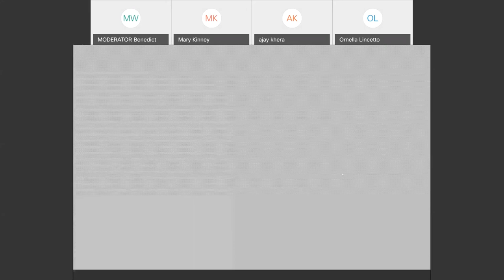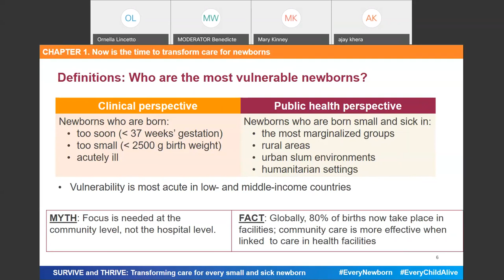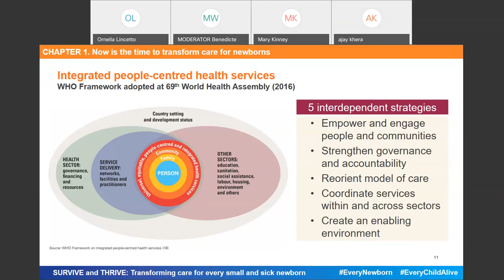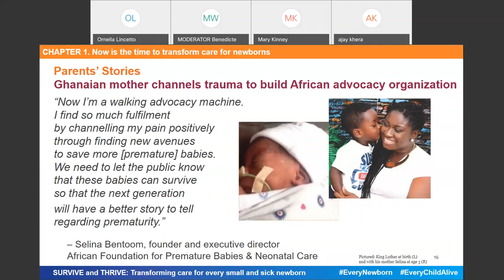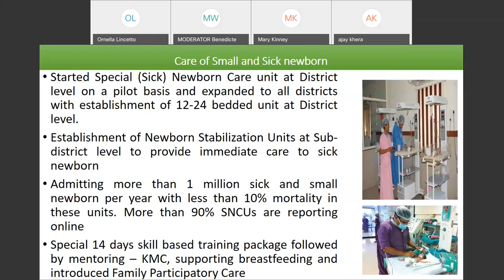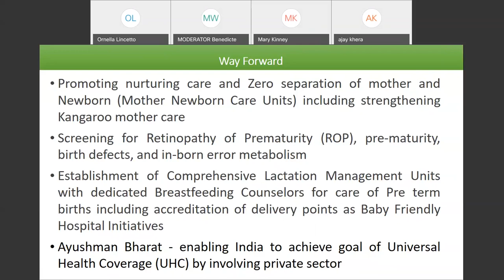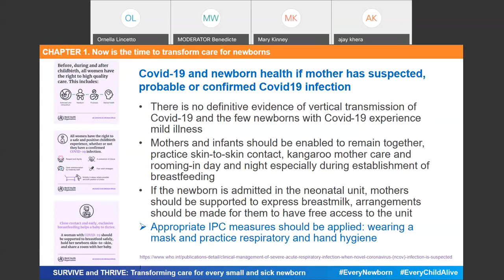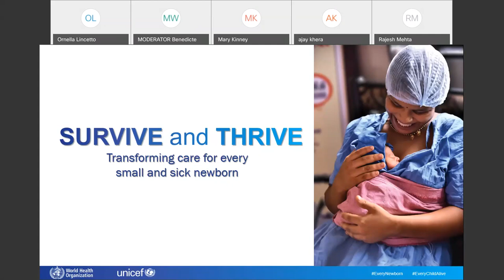Now is the time to transform care for newborns - Session 1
6 May 2020

1st webinar in a series on 'Transforming care for small and sick newborns', organized by UNICEF and the World Health Organization, in collaboration with the Network for Improving Quality of Care for Maternal, Newborn and Child Health.